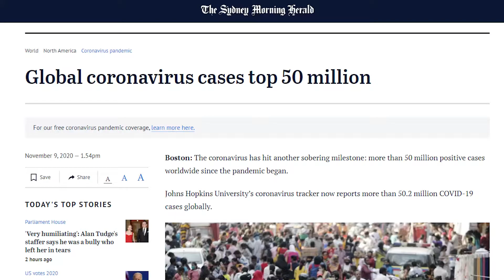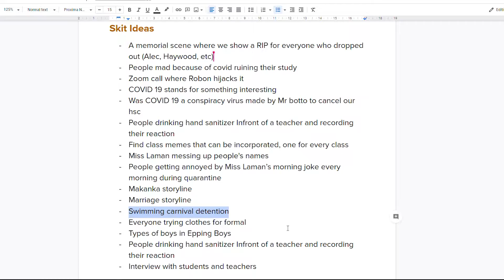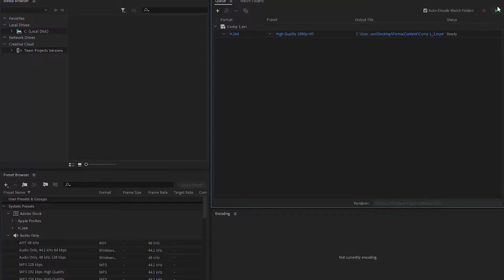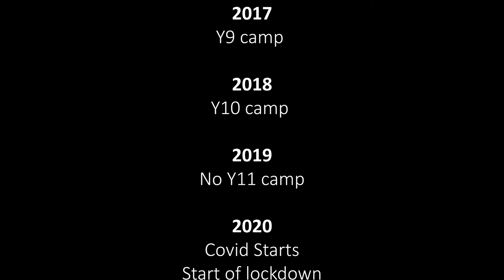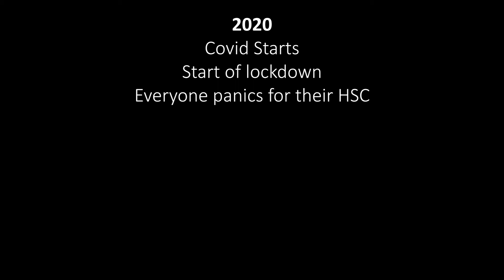Epping Boys High School Formal Video 2020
What a year 2020 was! As the boys graduate from 2020, we reflect and question some of our wacky experiences throughout the year. Leaving somewhat of a milestone to achieve for the oncoming seniors and juniors.

Once again your former IT Guru apologises for the terrible audio you heard at the venue. Making it impossible to understand anything that was said in the video, I can assure you that the audio here is better!

Additional thanks to all the students and staff that participated in the video

The Real Folk Blues (Instrumental) - Mai Yamane & Yoko Kanno [Fanmade]

Production
Hassan and Johnson spent 21 hours before formal started to edit and mash all the clips they could overnight, arriving at the event with less than 2 hours of sleep.
Directed by: Hassan Rehan, Johnson Li
Produced by: Hassan Rehan, Johnson Li
Written by: Hassan Rehan, Johnson Li
Videography: Aland Razaghi

Copyright @ Epping Boys High School 2020. Any reproduction or illegal distribution of the content in any form will result in immediate action against the person concerned.